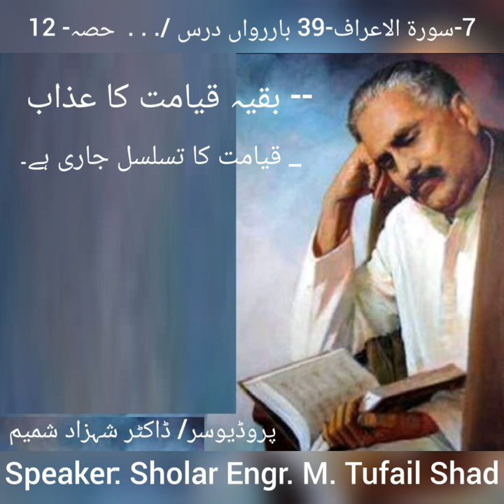بارواں حصّہ - سورۃالاعراف-39 by Scholar Engr. M. Tufail Shad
بارواں حصّہ - سورۃالاعراف-39
by Scholar Engr. M. Tufail Shad
سورۃ اعراف7

12واں درس
-  بقیہ. قیامت کا عذاب
7/39
- قیامت کا تسلسل. جاری ہے

علّامہ/ ڈاکٹر محمد اقبالؒ کے افکار، نظریات، تعلیمات، ارشادات، پیشن گوئیاں، عشقِ رسولﷺسے
سرشار معلومات آپ کیلیے پیشِ خدمت ہیں۔ یہ چینل خاص طور پر علّامہ اقبال کی تعلیمات، تعلیمات، تحقیق،   فارسی و اردو شاعری کی شرح و تفصیلات سے متعلق ہے۔ اس میں کوشش کی گئی ہے کہ علّامہ/ڈاکٹر محمد اقبالؒ کی خاص الخاص اور مشہور ترین شاعری اور افکار کو بیان کیاجائے۔ علّامہ اقبالؒ کی تیرہ طویل نظموں کی شرح بیان کی

ابتدائی زندگی اور تعلیم
علامہ محمد اقبال 9 نومبر 1877 کو پیدا ہوئے۔ ان کے والد شیخ نور محمد تھے، جو ایک چھوٹی سی سرکاری ملازمت میں ملازمت کرتے تھے لیکن بعد میں انہوں نے اپنا کاروبار شروع کیا، اور ان کی والدہ امام بی بی تھیں۔ علامہ اقبال کی والدہ اور والد دونوں ایک نہایت متقی اور مذہبی ذہن رکھنے والے اور سادہ زندگی سے وابستہ تھے۔ ابتدائی اسلامی تعلیم اور پھر سیکنڈری کے بعد سیالکوٹ کے ایک چھوٹے سے اسکول، سکاچ مرے کالج، سیالکوٹ میں داخلہ لیا گیا، جہاں انھوں نے ہائر سیکنڈری کے امتحانات میں ٹاپ کیا اور بی اے کے مشہور گورنمنٹ کالج، لاہور میں تعلیم حاصل کرنے کے لئے اسکالرشپ حاصل کی۔ وہاں ہاسٹل میں رہنے کے لئے، اقبال نے ایک انگریزی کے استاد پروفیسرآرنلڈ سے ملاقات کی، جو اقبال کو بہت سی چیزیں سکھاتے تھےاورفلسفہ اورادب کے اپنے مطالعے میں رہنمائی کرتے تھے۔ اس وقت وہ بہت چھوٹے تھے۔

شاعرانہ اور نظریاتی کام
اس وقت انھیں بہت سی مشکلات کا سامنا کرنا پڑا۔ اگرچہ کچھ مشکلات کا سامنا کرتے ہوئے بھی، اقبال نے اس منصوبے پر عمل کیا۔ انہوں نے گورنمنٹ کالج میں کچھ سینئر کلاسز پڑھائیں اور لاہور ہائیکورٹ میں لاپریکٹس بھی کی۔ اسی کے ساتھ ہی انھوں نے بہت ساری مشہور نظمیں لکھیں جیسے اسرار میں خودی، رمزو میں بی خودی، پیام مشرق، زبوراجم، بانگ دارا، بال جبریل، ضرب کلیم وغیرہ۔ جلد ہی انھیں’علامہ’ اقبال کہنا شروع کیا جانے لگا اور 1922 میں، برطانیہ کے شاہ جارج پنجم نے انہیں نائٹ بنا دیا، اور انہیں علامہ ‘سر’ محمد اقبال کا خطاب دیا۔ انہیں 5 ایوارڈز سے نوازا گیا۔

نظریاتی کام
علامہ اقبال ایک شاعر اور فلسفی تھے، وہ ہمیشہ ہر جگہ مسلمانوں کے افکار، نظریات اور حالت کے بارے میں فکرمند رہتے تھے، لیکن خاص طور پر ہندوستانی مسلمان جو برطانوی حکمرانی کے تحت تھے اور انہیں ہندو اکثریتی آبادی کا خطرہ بھی تھا۔ اقبال نے ”دو قومی نظریہ ” کے بارے میں سرسید احمد خان کے پہلے خیال پر پختہ یقین کیا کہ مسلمان اور ہندو دو الگ الگ قومیں ہیں اور انہیں الگ سے رہنے کی اجازت دی جانی چاہئے۔ اس خیال کو انہوں نے اپنے مشہور الہ آباد ایڈریس آف مسلم لیگ، سن1930میں پھر پیش کیا اور اپنے اشعار اور لیکچرز میں بھی اس کی تبلیغ کی۔ علامہ کے کلام اور نظریات نے بہت سارے مسلمانوں کو متاثر کیا، جن میں سے کچھ مسلم لیگ کے رہنما بن گئے، اور بعد میں پاکستان کے حصول کے لئے جدوجہد کی۔ وہ مسلم عوام میں بھی بہت مشہور تھے۔
وفات